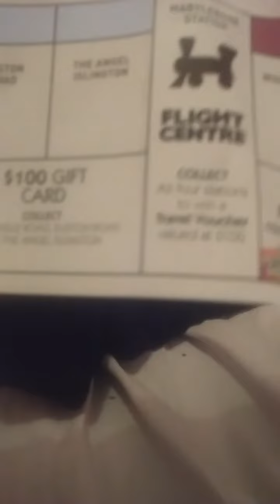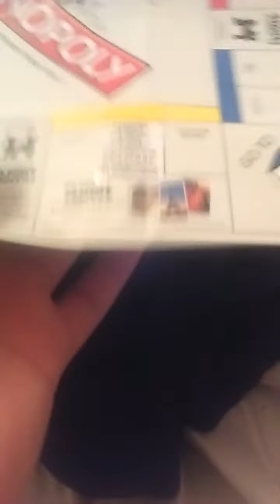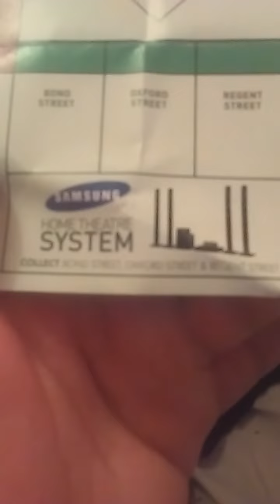Macca's monopoly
And my friends channel is xpertwinner